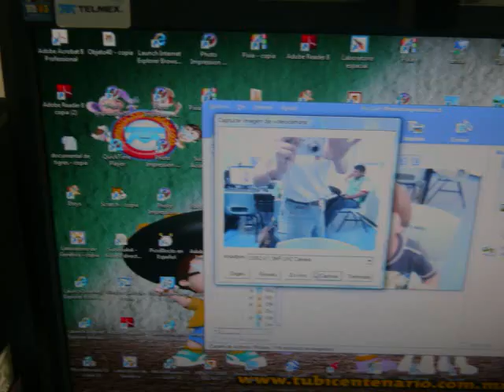GIMP (SARELY CTCampeche).wmv